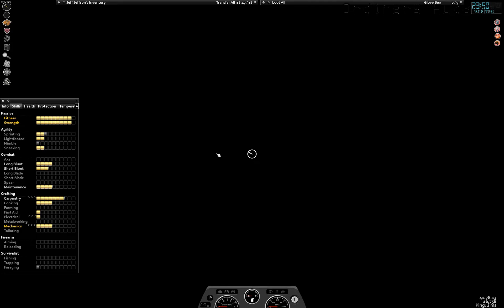Project Zomboid modded hydrocraft multiplayer EP16